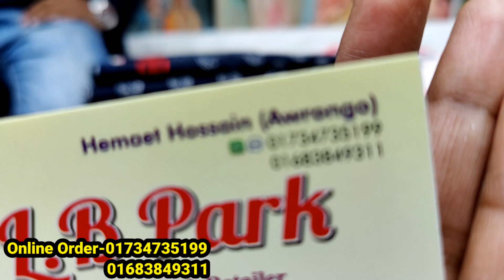অরিজিনাল ইন্ডিয়ান জয়পুরি থ্রি পিছ কিনুন Original indian joypuri three piece buy bd